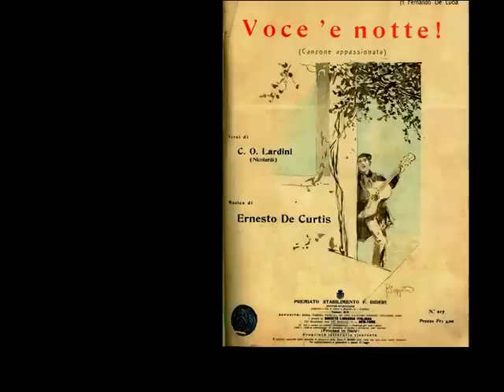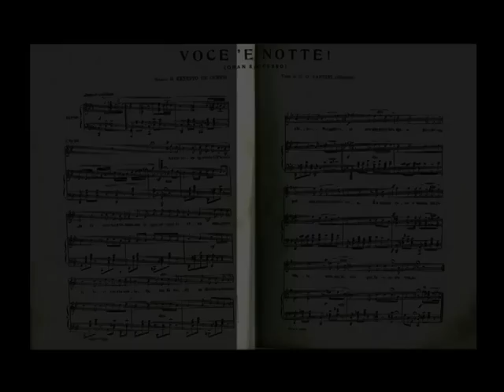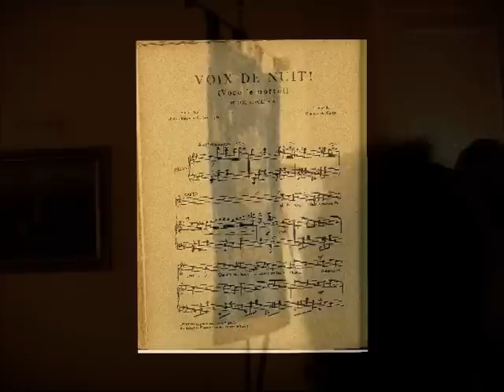VOCE 'E NOTTE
(E.Nicolardi-E.De Curtis)

Questa canzone si potrebbe definire autobiografica. Racconta di un disperato innamorato che canta sotto il balcone della sua innamorata andata ad un'altro uomo.
Correva l'anno 1903 ed Eduardo Nicolardi, giovane poeta di 25 anni, si innamoro' di Anna Rossi l'esile e bellissima vicina di casa figlia di un facoltoso commerciante di cavalli. Quando questi dichiaro' il suo amore ai genitori di Anna, questi lo cacciarono via. La loro giovane figlia non poteva andare ad un giovane poeta dal futuro incerto, ma a Pompeo Corbera, un ricco cliente del padre dalla veneranda eta' di 75 anni. Il destino, o l'età dell'anziano marito, volle che l'amore trionfasse. Infatti dopo poco tempo dal matrimonio, Pompeo Corbera morì ed i due poterono coronare il loro sogno d'amore e noi avere una delle piu' belle canzoni d'amore di tutti i tempi.

Si 'sta voce te scéta 'int''a nuttata,
mentre t'astrigne 'o sposo tujo vicino...
Statte scetata, si vuó' stá scetata,
ma fa' vedé ca duorme a suonno chino...

Nun ghí vicino ê llastre pe' fá 'a spia,
pecché nun puó sbagliá 'sta voce è 'a mia...
E' 'a stessa voce 'e quanno tutt'e duje,
scurnuse, nce parlávamo cu 'o "vvuje".

Si 'sta voce te canta dint''o core
chello ca nun te cerco e nun te dico;
tutt''o turmiento 'e nu luntano ammore,
tutto ll'ammore 'e nu turmiento antico...

Si te vène na smania 'e vulé bene,
na smania 'e vase córrere p''e vvéne,
nu fuoco che t'abbrucia comm'a che,
vásate a chillo...che te 'mporta 'e me?

Si 'sta voce, che chiagne 'int''a nuttata,
te sceta 'o sposo, nun avé paura...
Vide ch'è senza nomme 'a serenata,
dille ca dorme e che se rassicura...

Dille accussí: "Chi canta 'int'a 'sta via
o sarrá pazzo o more 'e gelusia!
Starrá chiagnenno quacche 'nfamitá...
Canta isso sulo...Ma che canta a fá?!..."